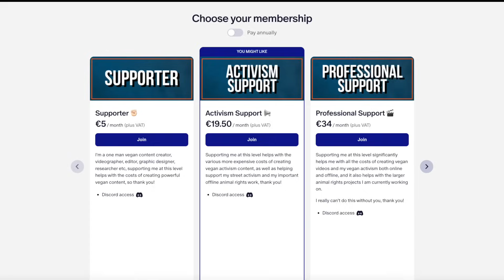Animal Rights Over Human Rights? An Iranian Scientist's Take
Join my team to support the vegan work I do on and off YouTube, to see how or become a YouTube Member

The video: I'm joined by @DrFarazHarsini, scientist, vegan and animal rights activist, to discuss animal rights, veganism, human rights, and more

Why vegan? Watch these videos